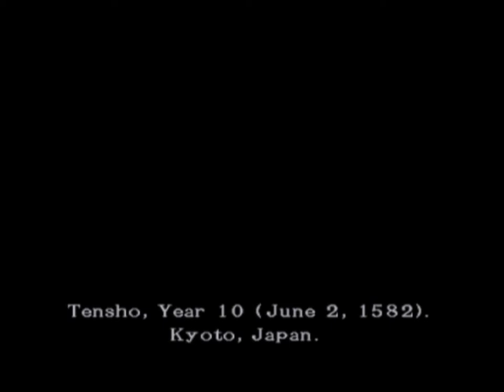ONIMUSHA 3 INTRO PS2 AGMC ROOM 237